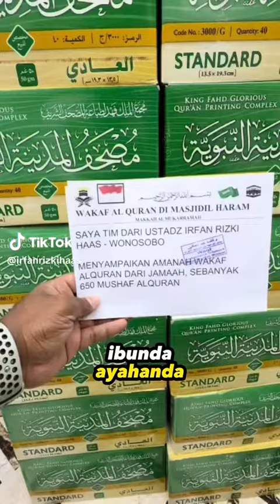Subhanallahi wabihamdihi Subhanallahil adzim, assalamualaikum warahmatullahi wabarakatuh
Subhanallahi wabihamdihi Subhanallahil adzim, assalamualaikum warahmatullahi wabarakatuh."Dan barangsiapa menaati Allah dan Rasul (Muhammad), maka mereka itu akan bersama-sama dengan orang yang diberikan nikmat oleh Allah, (yaitu) para Nabi, para pencinta kebenaran, orang-orang yang mati syahid dan orang-orang sholeh. Mereka itulah teman yang sebaik-baiknya." (QS An-Nisa': 69)